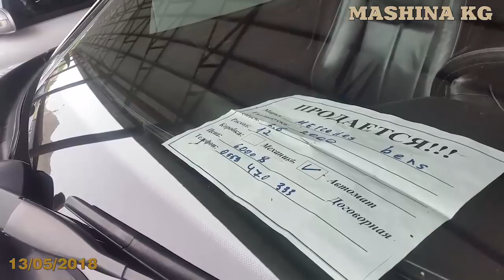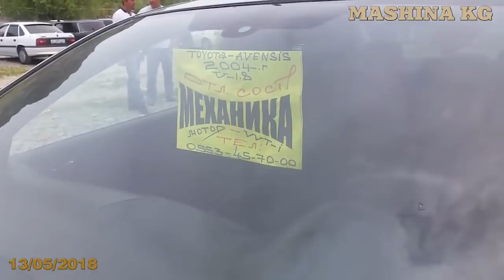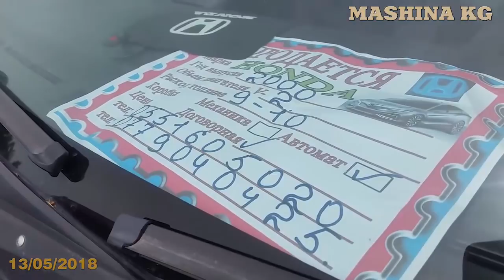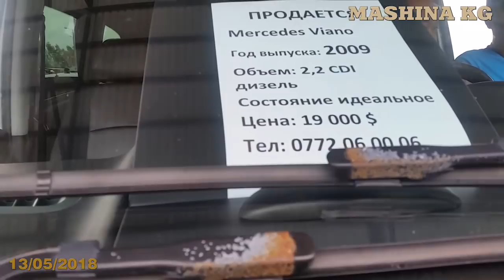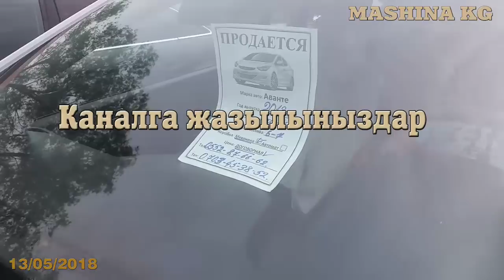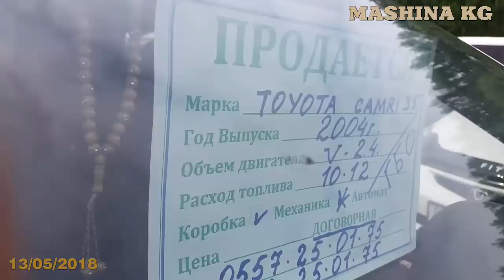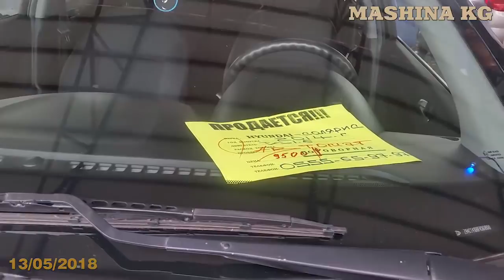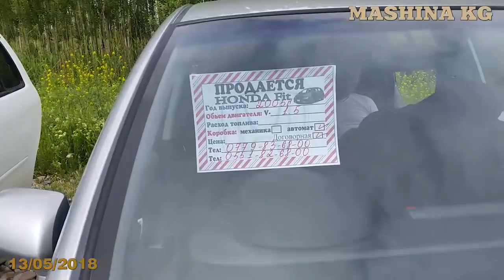ОШ ЖАПАЛАК УНАА базары 13/05/2018 Акыркы баалары. толугу